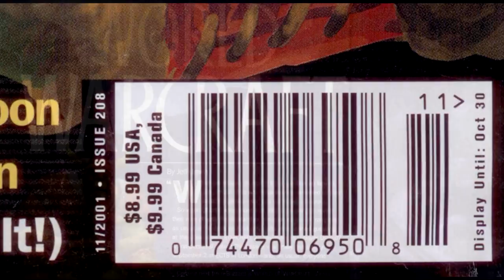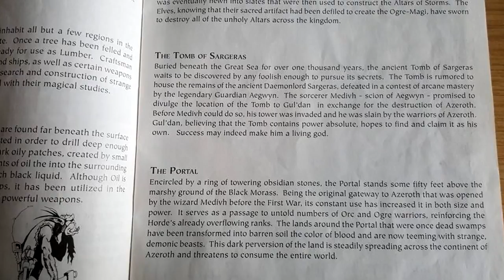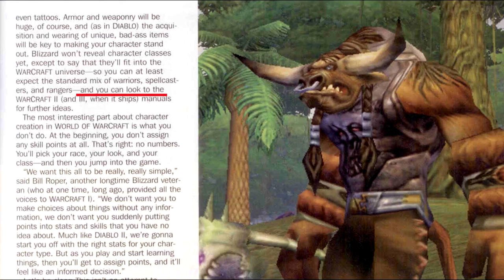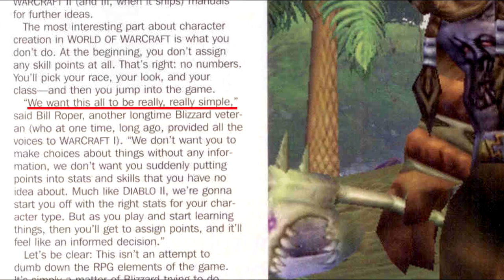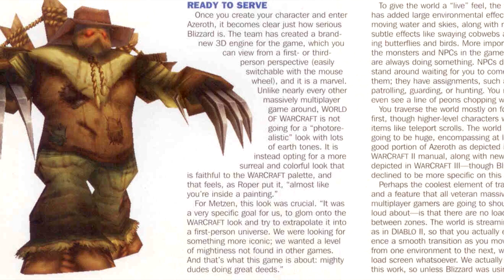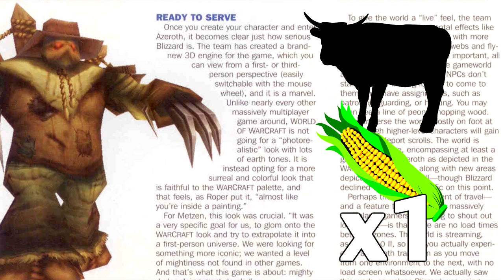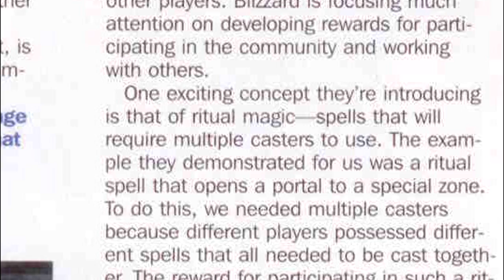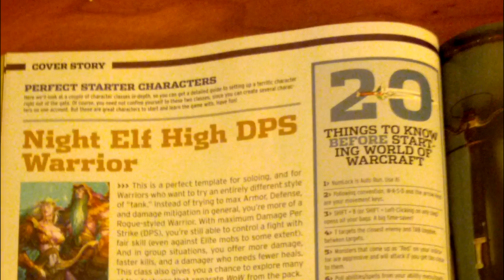Reading Through An Old WoW Article From 2001 - WoW Classic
I've been reading through some old articles/guides from back in the day. Thought I'd take you with me! This video covers the first ever public look into the game in a 2001 article by Computer Gaming World magazine. Read the full coverage here(Thanks Reddit user knobull for the album)